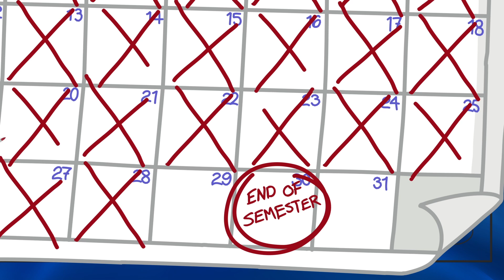De grote redder | Web-aflevering 113 | DC Super Hero Girls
Het semester is afgelopen op Super Hero High, maar wacht nog even! Er is een alarm afgegaan en iedereen wil helpen!

At Super Hero High, iconic Super Heroes like Wonder Woman, Supergirl, Batgirl, Harley Quinn, Bumblebee, Poison Ivy, and Katana navigate all the twists and turns of high school. United by friendship, the DC Super Hero Girls empower kids to shine with confidence and courage, especially while they combat those overwhelming, exciting, and awesomely awkward moments of growing up.